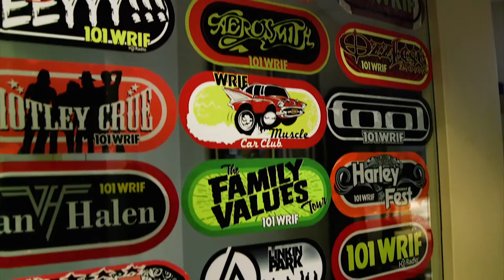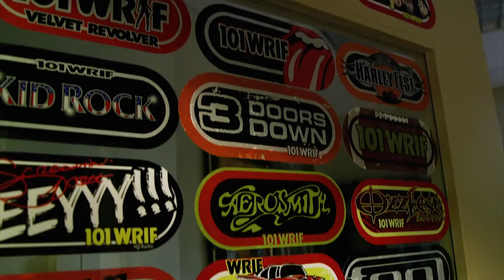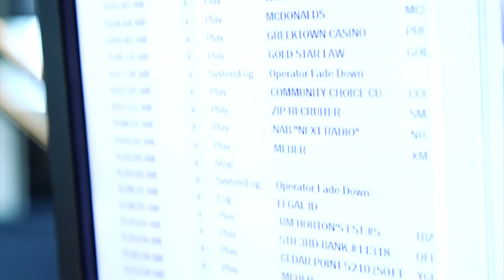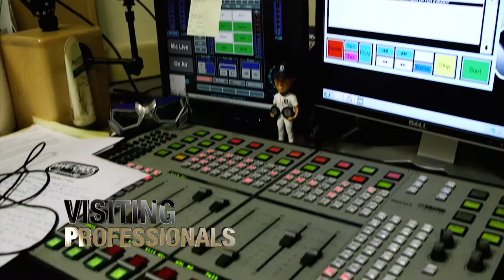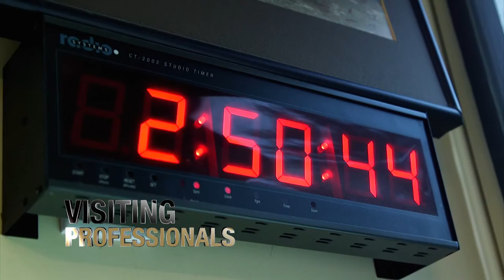Visiting Professionals: Anne Carlini - WRIF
Austin Slabough visits with Anne Carlini,  radio personality and DJ for radio station 101.1 WRIF.